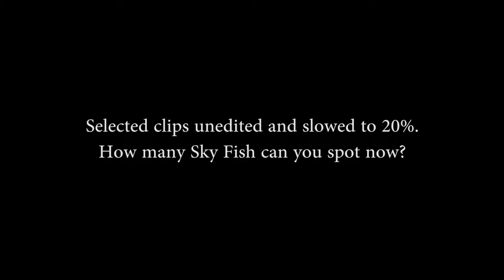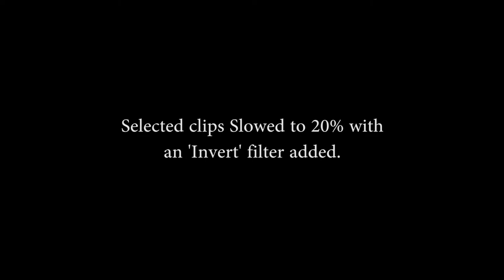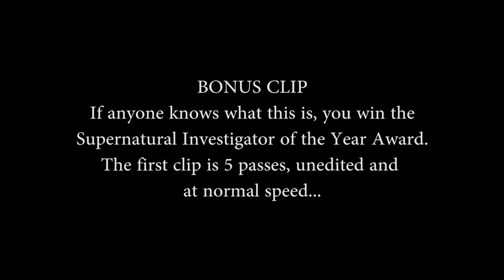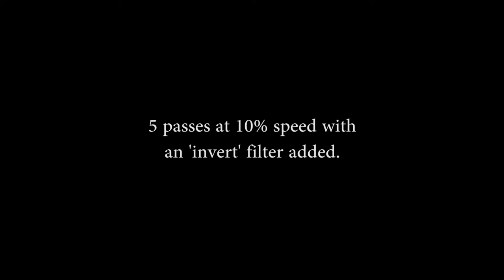Sky Fishing Catch Jan. 13, 2019 D610 24-70mm (Many Sky Fish Captured!)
Numerous Sky Fish are captured both near and far in this expedition, going too fast to see with the naked eye and making maneuvers that are impossible. Dozens are seen in 3 videos between 9-11 minutes, taken from my patio looking south into the sun.